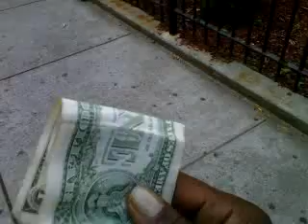Plaintiff,
                                   VERIFIED COMPLAINT
                                                -against-